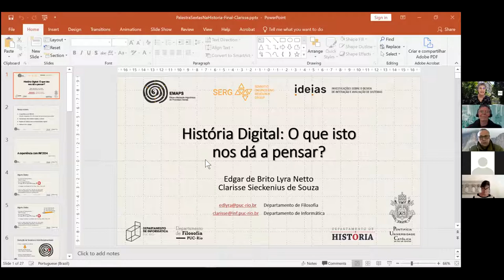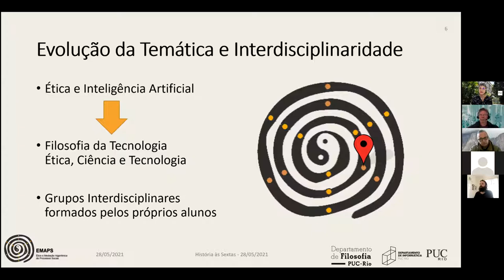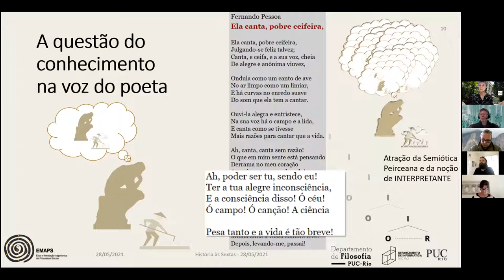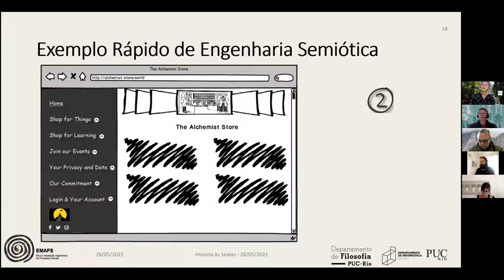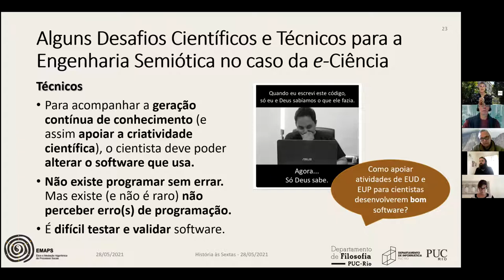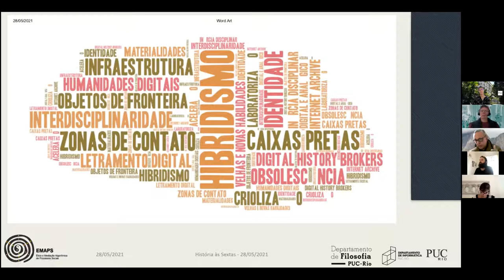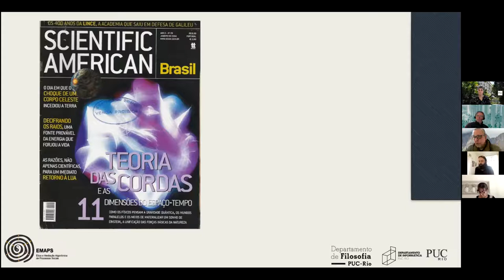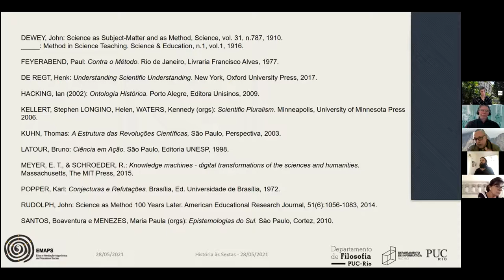História às Sextas – História Digital: o que isto nos dá a pensar?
Em 28 de maio às 11h, o Departamento de História recebeu os professores Edgar Lyra (Filosofia – PUC-Rio) e Clarisse Sieckenius de Souza (Informática – PUC-Rio) no História às Sextas com a palestra História Digital: o que isto nos dá a pensar?

O evento é uma produção do Laboratório de Teoria da História, Historiografia e História Intelectual do Departamento de História da PUC-Rio.

Resumo
Nossa apresentação sobre o que História Digital nos dá a pensar será dividida em três blocos. No primeiro, compartilharemos brevemente nossa experiência recente em uma disciplina de pós-graduação que reúne alunos e professores-pesquisadores oriundos de mais de dez disciplinas distintas das áreas técnicas, humanas e sociais. No segundo bloco, Clarisse fará uma revisitação de alguns tópicos de Humanidades Digitais apresentados em palestras recentes do Departamento de História, abordando questões de pesquisa em /e-Science/ onde a Computação não tem um papel instrumental, mas é co-produtora de novo tipo de conhecimento {inter,trans}disciplinar. Finalmente, no terceiro bloco, Edgar provocará reflexões sobre as noções de “conhecimento” que estão implícitas ao praticarmos e discutirmos Humanidades Digitais, em geral, ou História Digital, em particular.